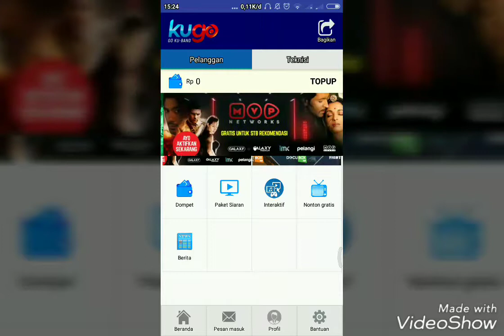PARABOLA MINI NINMEDIA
Dengan menggunakan recifer rekomendasi chanel nasional aman terkecuali mncgroup yang sudah tidak aktif ..payung parabola bebas menggunakan payung merek apa saja ,lock ke satelit cinasat 11